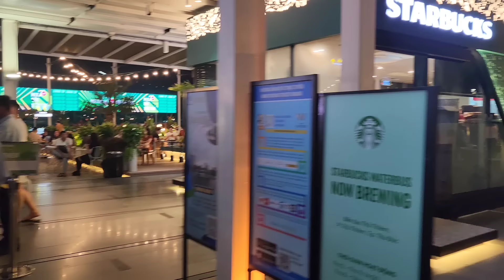DẪN VIỆT KIỀU MỸ ĐI ĂN CHƠI SUNG SƯỚNG VỀ ĐÊM Ở SÀI GÒN| EXPLORE THE MOST ACTIVE NIGHTLIFE IN SAIGON